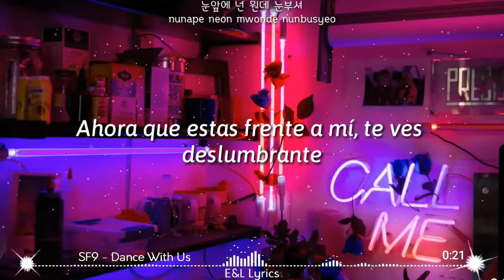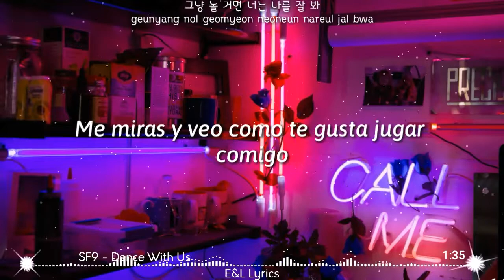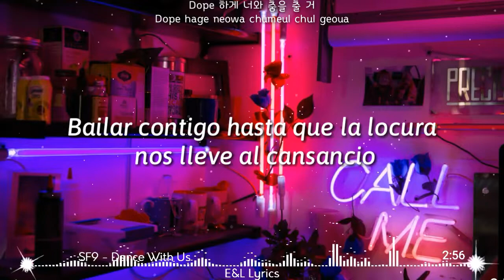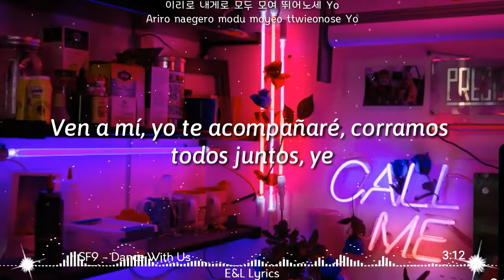SF9 - Dance With Us |Sub español•Han•Rom